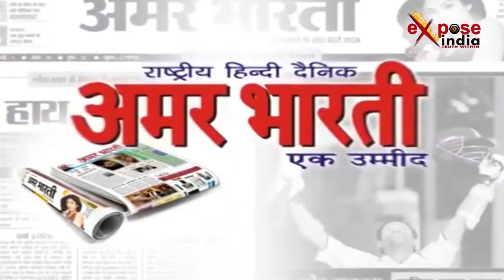आग ने कर दिया खाक, 3 की मौत -13 घायल । Fire In Palghar Maharashtra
आग में कर दिया खाक, 3 की मौत-13 घायल । Fire In Palghar Maharashtra

महाराष्ट्र के पालघर में गुरुवार की रात भीषण आग लग गई। पालघर स्थित तारापुर एमआईडीसी स्थित एक फैक्ट्री में भीषण अाग लग गई है। आग इतनी भयानक है कि अगल-बगल की कई फैक्ट्रियां व गोदाम की चपेट में आ गए। कई कंपनियों को खाली कराया गया, घटना में तीन लोगों की जलकर मौत हो गई है। बताजा जा रहा है अाग से 13 लोग झुलस भी गए हैं, जिनका स्थानीय अस्पताल में इलाज चल रहा है। तारापुर एमआयडीसी में 400 से भी अधिक केमिकल कंपनियां हैं। इस तरह आगजनी की घटनाएं पहले भी कई बार हो चुकी हैं। बताया जा रहा है कि केमिकल फैक्टरी का बॉयलर फटने से आग लगी। विस्फोट इतना तेज़ था कि उसकी आवाज़ कई किमी दूर तक सुनाई दी। अभी तक आग पर काबू नहीं पाया गया है.